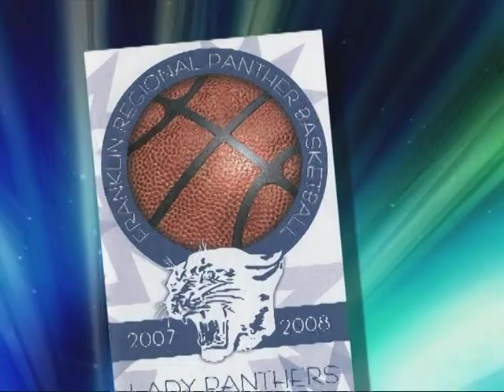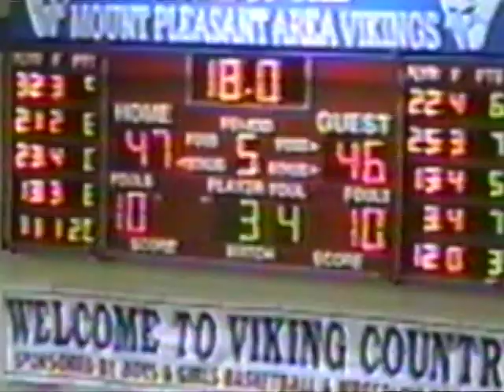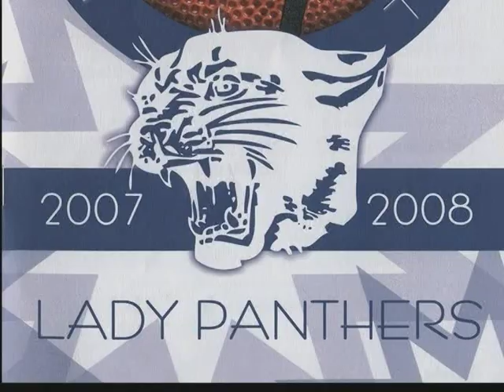2007-2008 FR Girls Basketball